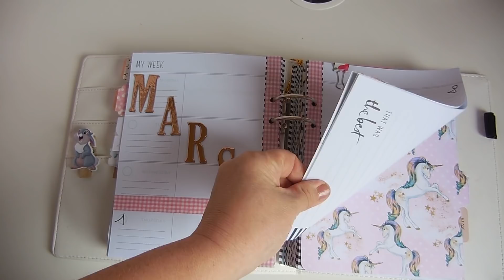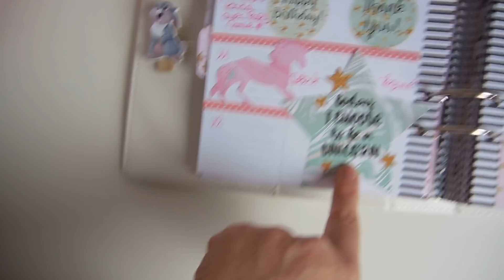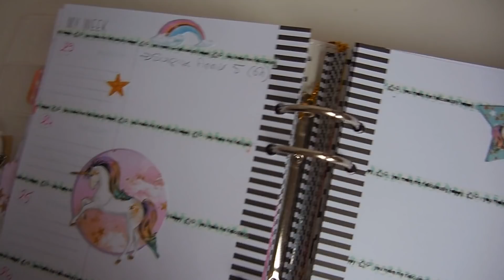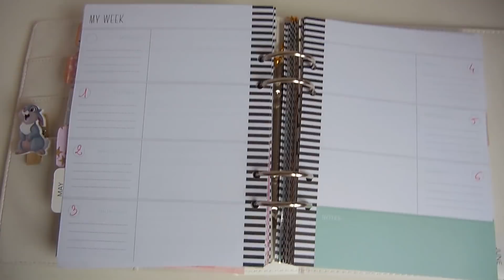retour sur mon planner avril 2018